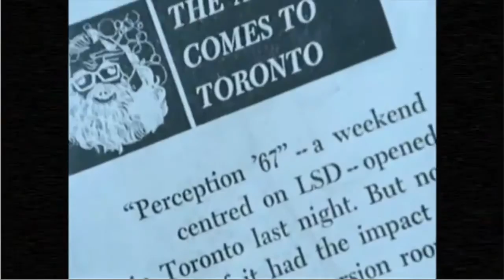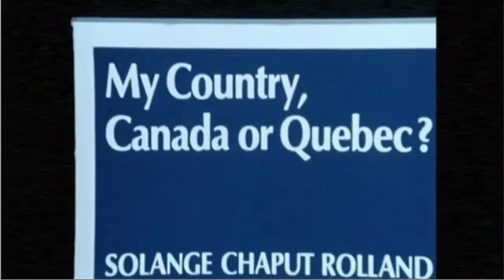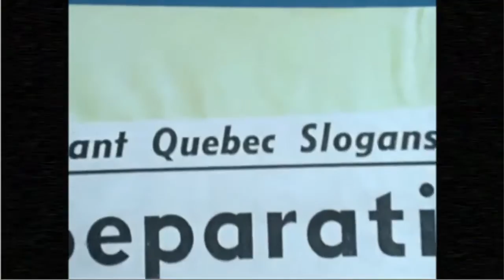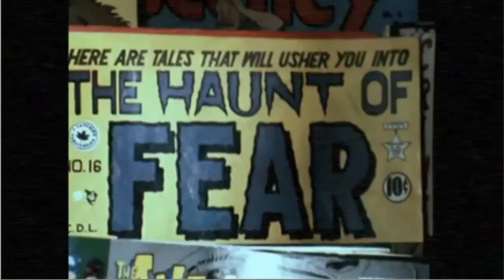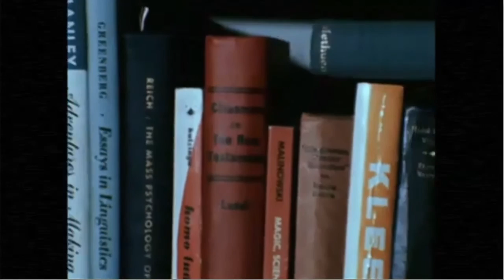Marshall McLuhan 1967 - Fletcher Markle on McLuhan is the message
Title of the show: McLuhan is the Message
Date: Apr. 13, 1967
Program: Telescope
Host: Fletcher Markle
Guests: Marshall McLuhan, Corinne McLuhan

In this 1967 episode, McLuhan is seen in his office, at home, on the subway, inside Toronto City Hall, at a comic-book shop, and in a nightclub. His wife Corinne appears throughout to talk about her husband, who discusses subjects ranging from Quebec separatism and war reporting to comic books, airplane travel, and the relationship between new technology and nostalgia.

More about McLuhan:
Marshall McLuhan (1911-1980) was the first major communications theorist of how the new media have the power to transform human nature. No matter how powerful or persuasive the message, he said, it’s the media that have changed our patterns of thought and behaviour. Now, in a world dominated by the Internet and social media, McLuhan’s revolutionary ideas are as hotly debated as they were in the 1960s, when he became an academic star known worldwide for his catchy slogans “the medium is the message,” “the global village,” and “hot and cool media.” Today, McLuhan is back in the spotlight again, this time as the first seer of cyberspace.